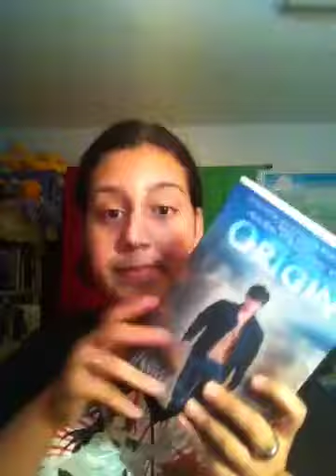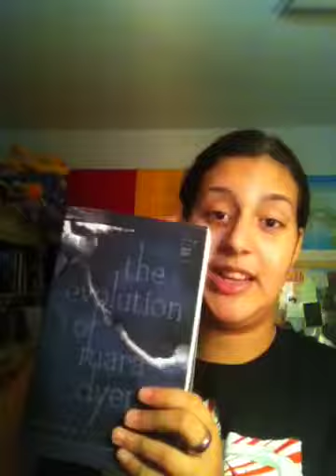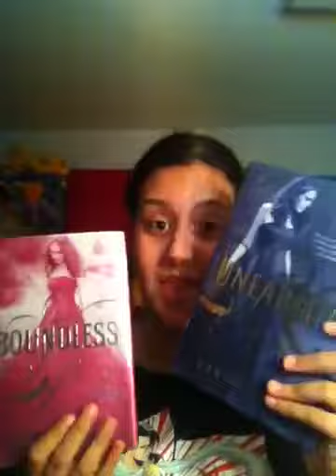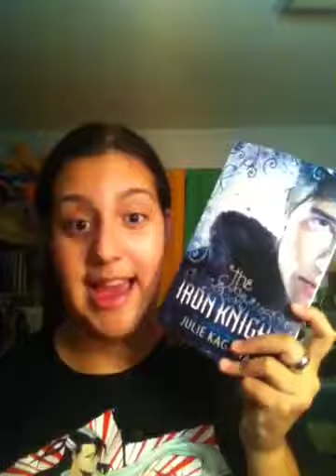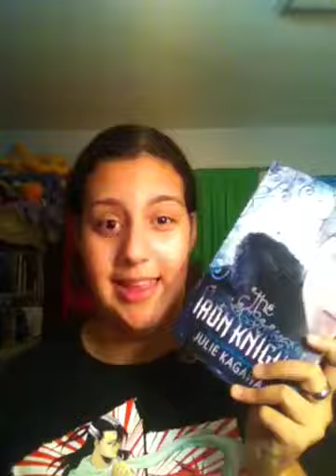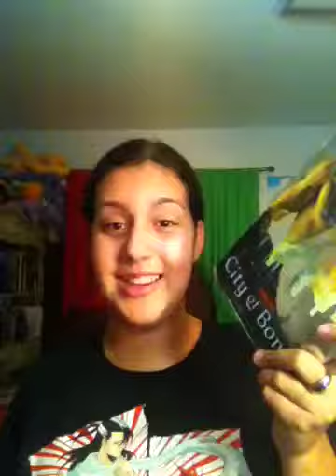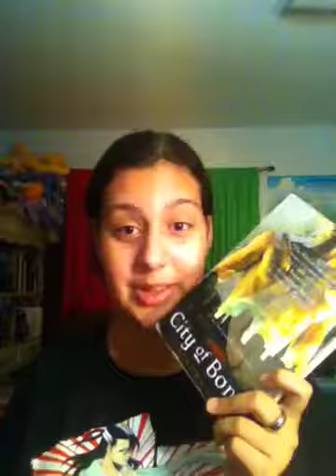All i want for christmas book tag!